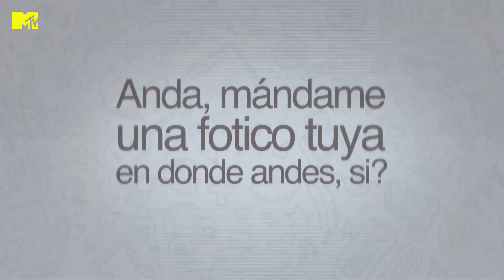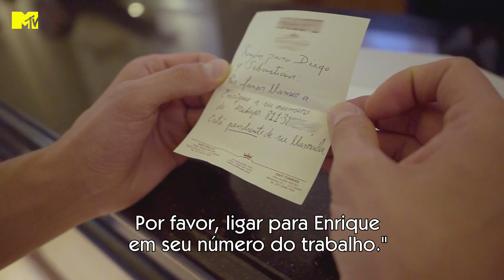Catfish sumiu do mapa | Catfish Colômbia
Com a ajuda de um ex patrão de Leoncio, uma pista aparece, mas o endereço não está correto e eles voltam a estaca zero.
Assista Catfish Colômbia, toda quarta, às 21h50 na MTV.